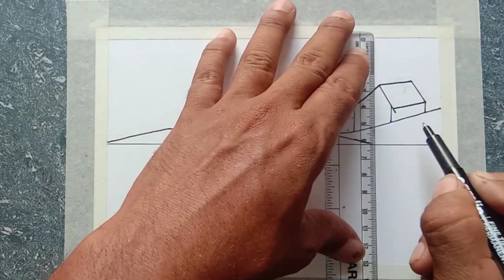Easy Scenery drawing -Scenery drawing with oil pastel Step By Step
Hay Gays well come to my channel
   🌷🌷 [ Ganesha Art Studio ]🌷🌷

your quires : -
hard drawing
god drawing
scenery drawing
god drawings
gods drawing
beautiful scenery
oil pastel drawing for beginners
god drawing easy
landscape drawing
drawing of gods
easy god drawing
scenery
sunset drawing
चित्र
drawing god
drawing village
easy landscape
gods drawings
oil pastel drawing nature easy
village drawing
draw a scenery
drawing anime boy
drawing for girls easy
drawing of scenery with oil pastels
drawing oil pastel colour
drawing with oil pastel colour
drawing with oil pastels
easy drawing for watercolor
flower drawing oil pastel
ganpati ki drawing
girl easy drawing
hard drawing scenery
hard drawing scenery
how to draw a face of a girl
moonlight
moonlight drawing
noman's drawing
sketch of gods
sundar drawing
sunset oil pastel drawing
art oil pastel
bappa drawing
beautiful easy drawings
beautiful flower drawing easy
beautiful village scenery drawing
beginner face drawing
beti bachao beti padhao chitra
circle drawing easy
circle girl drawing
crayons painting
drawing
drawing a scenery
drawing banana kaise sikhe
drawing banana sikhe
drawing drawing
drawing drawing banana
drawing drawing drawing drawing draw...
drawing drawing kaise karte hain
drawing easy girl
drawing girl
drawing girl face
drawing god easy
drawing gods
drawing hard step by step
drawing kaise banaen
drawing kaise banate hain drawing kais..
drawing landscape
drawing nature with oil pastel
drawing of girl easy
drawing of god
drawing of god ganesha
drawing oil pastel
drawing oil pastel easy
drawing pictures scenery
drawing scenery
drawing village scenery
drawing watercolor easy
easy drawing competition
easy drawing for god
easy drawing god
easy face drawing
easy scenery drawing with pencil
evening scenery drawing
farjana drawing academy oil pastels
ganesh drawing easy
ganesh drawing hard
ganesha easy drawing
ganesha pencil drawing
how to draw lord shiva easy
how to draw scenery painting
krishna ji ki drawing
lingam
lingam drawing
lord shiva drawing with pencil
moonlight painting easy
natural scenery drawing
nature drawing easy with pencil
nature paintings easy
nature pictures drawing
oil pastel drawing for beginners step b...
oil pastel drawing hard
oil pastel drawing krishna
oil pastel drawing lord shiva
oil pastel girl drawing
realistic oil pastel drawing
scenery drawing pencil colour
scenery kaise banate hain
scenery scenery
scenery with oil pastels
shiva drawing easy
shiva drawings
soft pastel drawing for beginners
story
sunset drawing easy
sunset sketch
village art
village drawing oil pastel
village drawings
village house drawing
village scenery
village scenery drawing
village scenery drawing with oil past
watercolor painting
watercolor sunset drawing
ड्राइंग कैसे बनाते हैं
ड्राइंग कैसे सीखे
ड्राइंग बनाना सिखाइए
प्राकृतिक दृश्य
oil pastel sunset drawing
oil pastel drawing sunset
 Çizim Mektebi Kolay Çizimler 2023
 Kolay Karakalem Manzara Resmi Çizimi
oil pastels drawings
 drawing school
landscape painting drawing
easy drawings, easy drawing with oil pastel
easy pencil drawing
easy pencil drawing landscape drawings
charcoal drawing
 charcoal landscape drawing
kolay gün batımı manzarası nasıl çizilir
kolay yağlı pastel çizim
 oil pastel sunset
art arena
nomans drawing
poonam love art
xin art
aryan varma studios
Sanju arts
drawing book